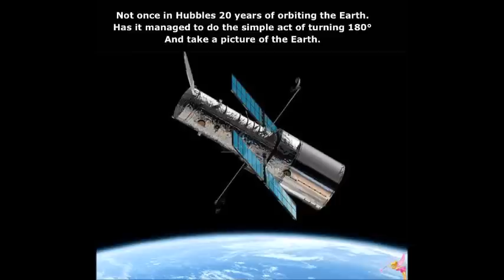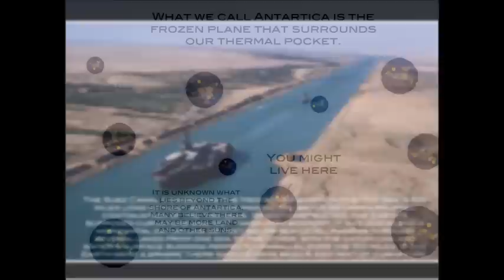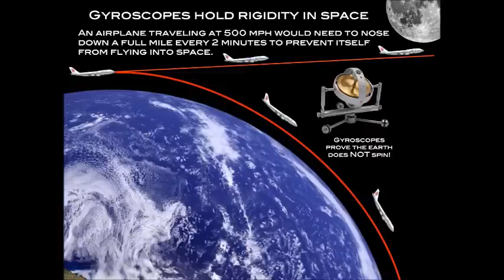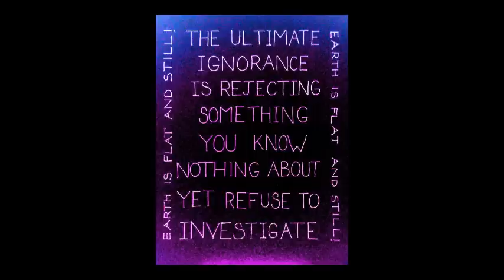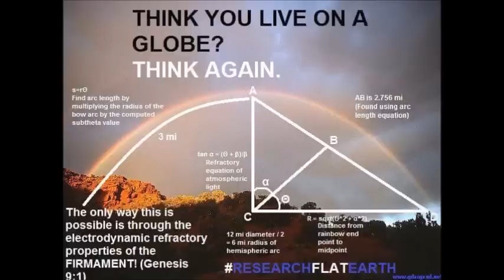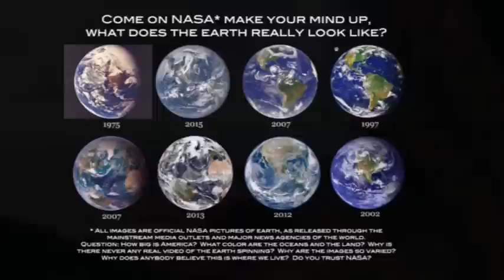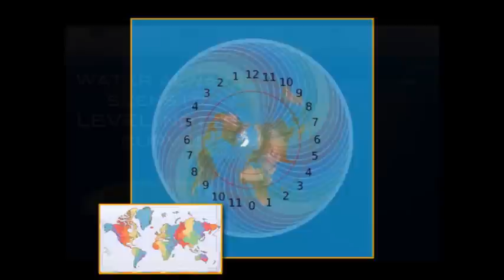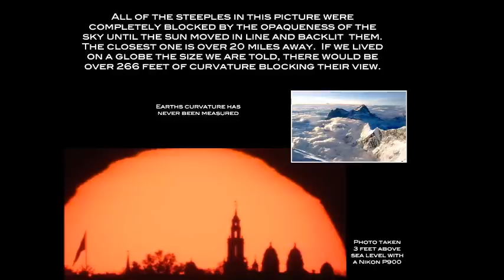Flat Earth Clues interview 298 Japanese Newspaper ✅